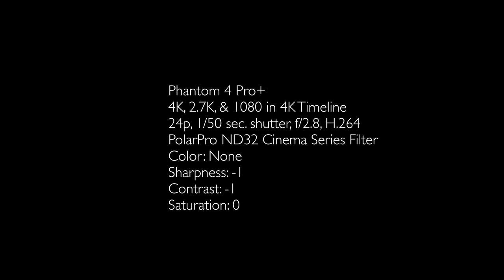Phantom 4 Pro Resolution Comparison - 4K, 2.7K, and 1080 in a 4K Timeline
A look at the resolution settings of the DJI Phantom 4 Pro in video mode - 4K, 2.7K, and 1080 in a 4K timeline. 4K is native here, 2.7K and 1080 HD have been uprezzed to match.

As can be expected, the native 4K footage has the most resolution. While that may not be a surprise, the same does not hold true when down-rezzing.

For more information and a full evaluation of the DJI Phantom 4 Pro